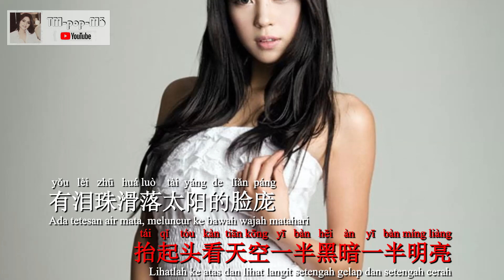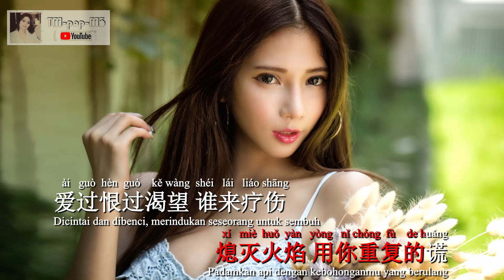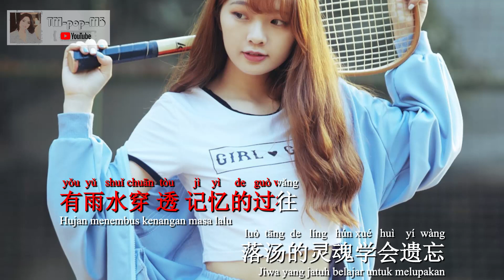Yu Shui Chuan Tou Wo De Ji Yi 《 雨水穿透我的记忆 》 (Rain penetrates my memory) --- Chen Rui 《 陳瑞 》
Song : Yu Shui Chuan Tou Wo De Ji Yi
            雨水穿透我的记忆
Singer : Chen Rui 《 陳瑞 》

líng kōng de què shùn jiān dǎ shī chì bǎng
凌空的雀 瞬间打湿翅膀
xíng zǒu de wǒ qǐng kè shīle yī shang
行走的我 顷刻湿了衣裳
gèng shī gèng lěng shì róu ruǎn de xīn fáng
更湿更冷 是柔软的心房
tái qǐ tóu kàn tiān kōng yī bàn hēi àn yī bàn míng liàng
抬起头看 天空一半黑暗 一半明亮
yǒu lèi zhū huá luò tài yáng de liǎn páng
有泪珠 滑落太阳的脸庞
qiǎn qiǎn de xiào yè xiào dé qiān qiǎng
浅浅的笑靥 笑得牵强
yǒu yǔ shuǐ chuān tòu jì yì de guò wǎng
有雨水穿透 记忆的过往
mèng lǐ de suān chǔ dú zì chéng dāng
梦里的酸楚 独自承当
music
xīn líng dēng zhǎn shǎn zhe yōuyōu de guāng
心灵灯盏 闪着幽幽的光
xí miè huǒ yàn yòng nǐ chóng fù de huǎng
熄灭火焰 用你重复的谎
ài guò hèn guò kě wàng shéi lái liáo shāng
爱过恨过 渴望谁来疗伤
抬起头看 天空一半黑暗一半明亮
luò tāng de líng hún xué huì yí wàng
落汤的灵魂 学会遗忘